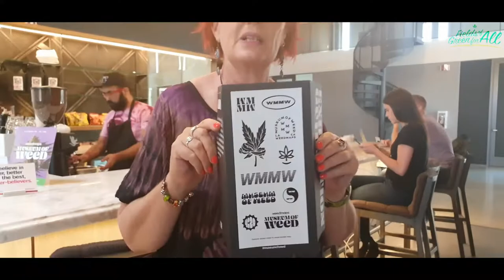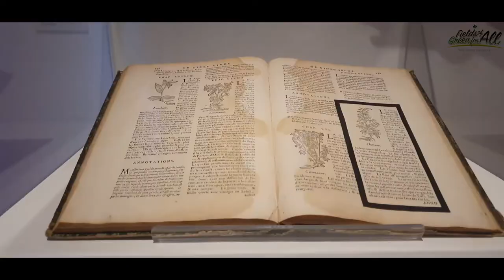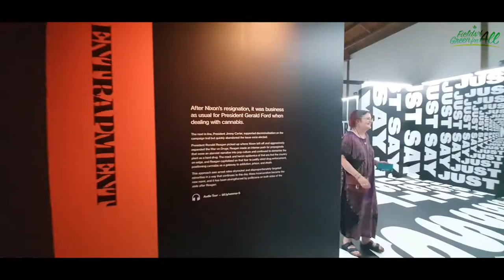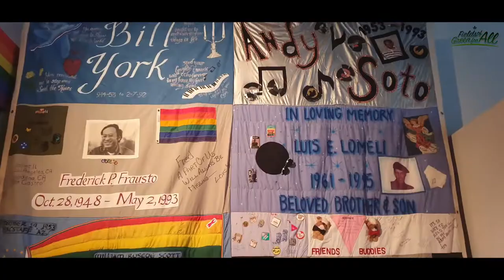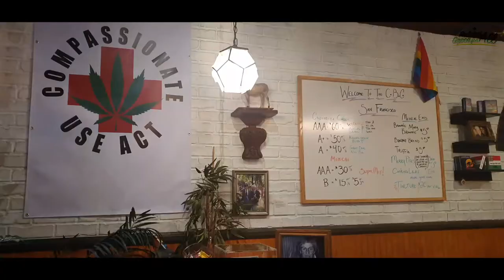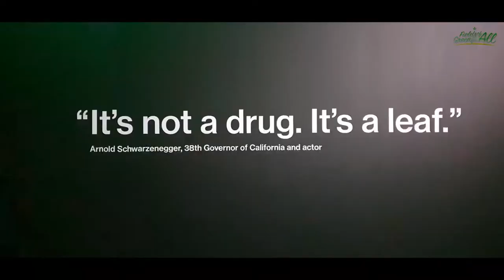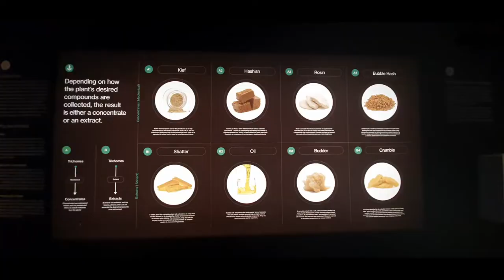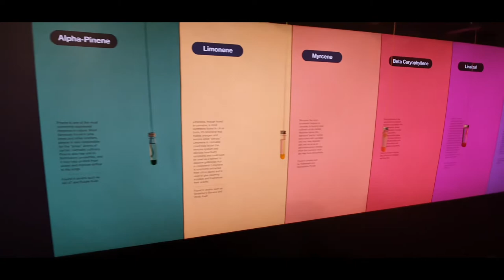The Weedmaps Museum Of Weed. Los Angeles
As part of our CaliforniaDreaming tour of California in August, we visited the brand new @weedmapsofficial Museum Of Weed, a popup exhibition of pot prohibition in Hollywood.
Enjoy this 7 minute journey through 5000 years of cannabis use and 100 years of cannabis prohibition.
We couldn't have been there without the generosity of BioleafTech, LuxxLighting and KnuckleGenetics.
Big up to weedmaps for putting weed on the map like this.
Awesome installation.